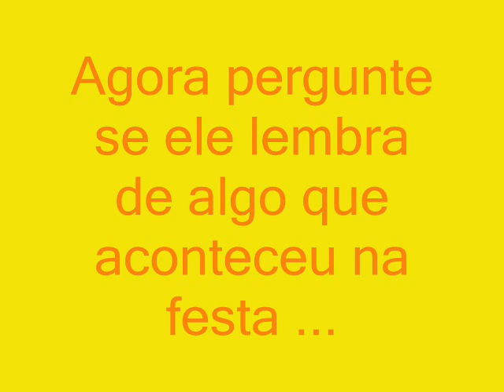leo guarda de transito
leo o guarda de transito no com amor by beach